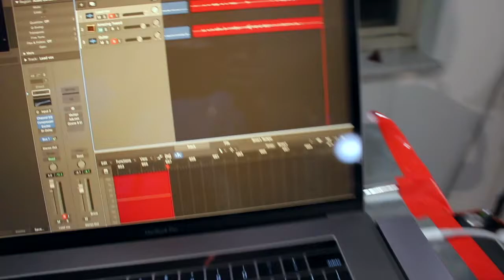Jake Rathburn - "Ain't No Sunshine"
Had a blast relearning and tweaking this great tune!
❤️ Your Likes, Comments and Shares are GREATLY APPRECIATED ❤️

🔥 For my bio n shiiii ℹ️

                    🙏 Thank you all for supporting my dream!!! 🔮